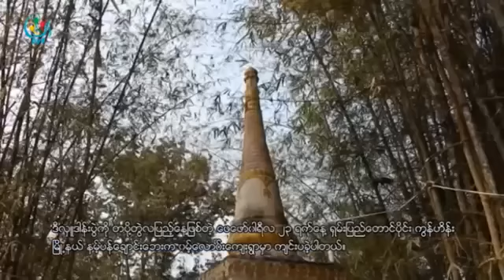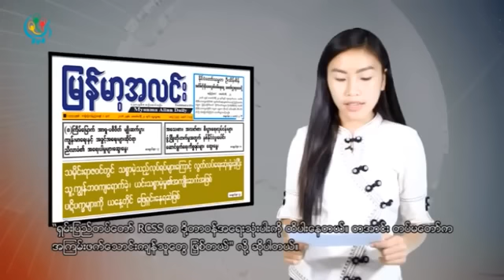DVB ၾၢႆႇတႆး၊ ၵူႈဝၼ်းဢၢင်းၵၢၼ်း၊ 2016/03/01၊ DVB ရွမ္းဘာသာသတင္းအစီအစဥ္ 2016/03/01